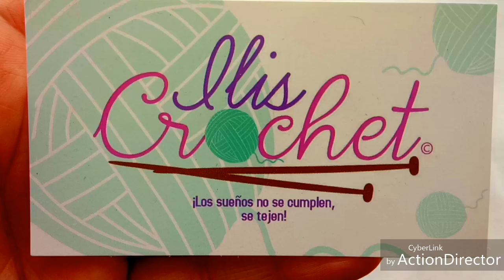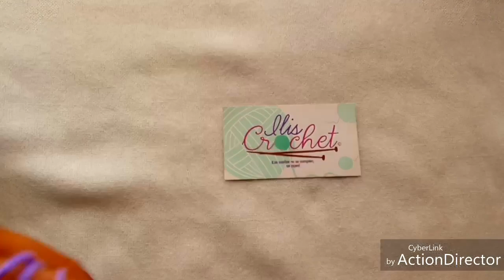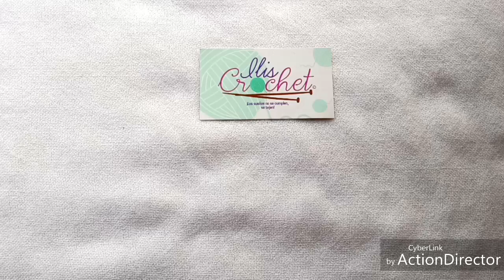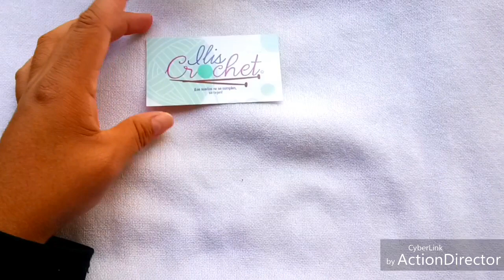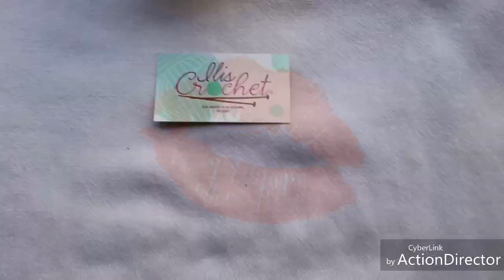Amigurumi de Unicornio lila. Video 5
les dejo el enlace para unirse al grupo, contesta las preguntas, si ya me sigues por youtube y/o al blog accederas de inmediato:

 Abrazos

hasta pronto..